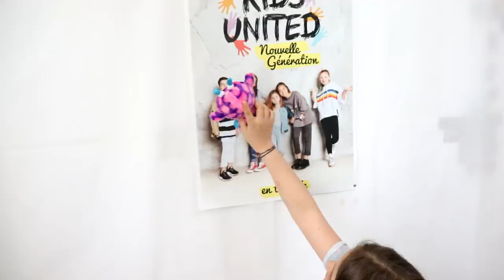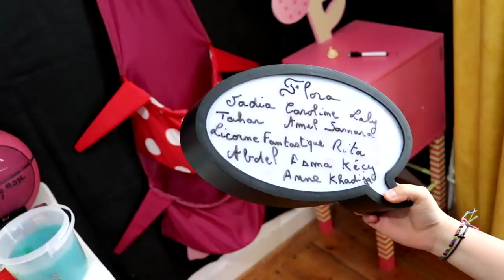ENFANT VS ADO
instagrtam: pink_lily_video
pour me contacter: